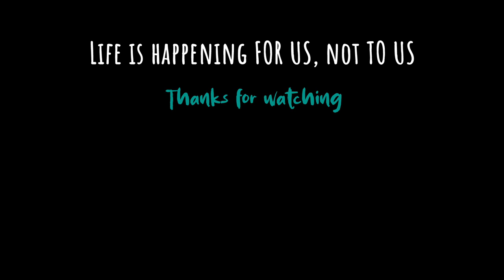9 FACTORS to BEAT CANCER: Principles of Radical Remission by Dr Kelly Turner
A New Way To Fight Cancer. Dr Kelly Turner wrote a life-saving book called RADICAL REMISSION. In her research, she found THOUSANDS OF PEOPLE who beat late-stage or stage 4 cancer and they share 9 KEY FACTORS they had in common. We go over these 9 principles. Kris Carr also did a great interview with Dr Kelly turner.

LINKS to other BOOKS that are inspiring us right now:
—EAT TO BEAT DISEASE by Dr William Li
— LIFE FORCE by Tony Robbins
— CRAZY SEXY DIET by Kris Carr
— Food to Fight Cancer by Richard Béliveau and Denis Gingras

💬 As Amazon associates, we get a small kickback when you purchase using these links 🛒

Dan has STAGE 4 CANCER. We're NOT counting down to his DEATH DATE! We're making it our MISSION to learn and share about cancer-fighting foods, disease-preventing and immune-boosting foods and positive mindset as medicine.

Even now, we believe Life is happening FOR us and not TO us.

We're remaining positive, optimist and keep ourselves in a state of trust and joy...most of the time.
We're turning a super-scary situation/diagnosis opportunity to grow. We plan not only on surviving, but on thriving!
Life is quite an adventure!